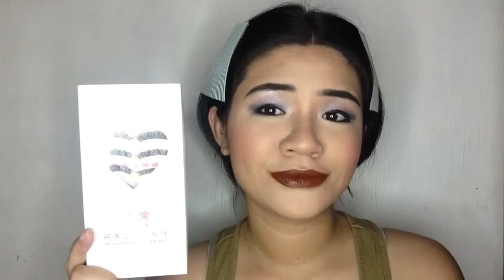PARTY ALL NIGHT Make Up Look | Hazel Galvez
PARTY PARTY!! 😝💃🏼
Since I don't have time para magparty dahil I am a working mama na ngayon, I did this make up look in case na I am free na magparty.

L'oreal True Match Foundation in Sand Beige
Maybelline Fit Me Concealer in Sand
Essence All About Matt Fixing Compact Powder
Avon Pressed Powder in Neutral
EB Advance Blush Duo in Summer Fling
Wet and Wild Megaglo Highlighter in Precious Petals

Enhance Cosmetics 88 Eyeshadow Palette
Elf Eyelid Primer
Sephora Liquid Eyeliner
Maybelline Hypercurl Mascara
Taiwan False Eyelashes M14

EB Advance LTD Liquid Lipstick in Moody Merlot

MARAMING MARAMING SALAMAT SA PANONOOD! ❤️❤️❤️